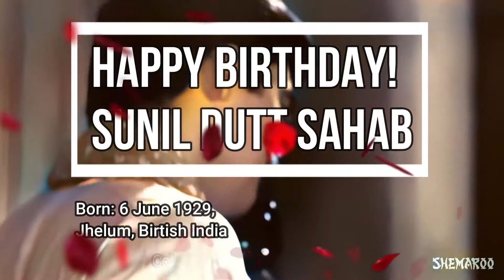Jalte Hain Jiske Liye (HD) In Color